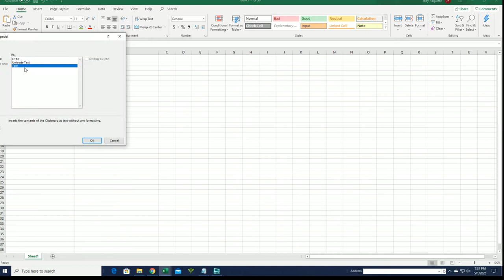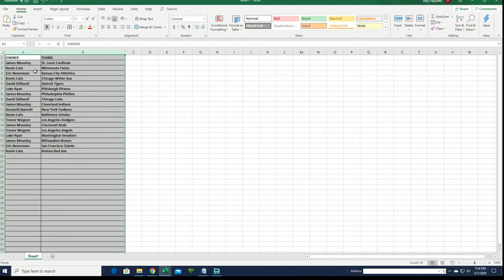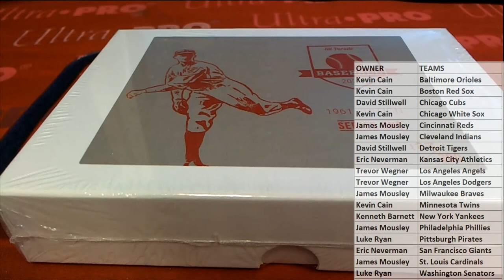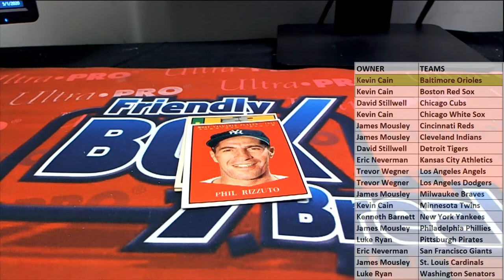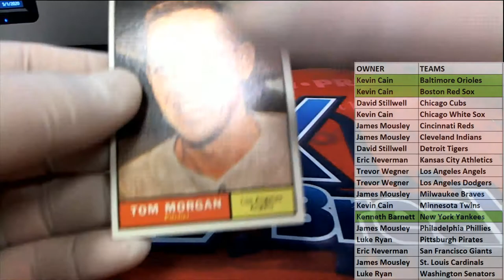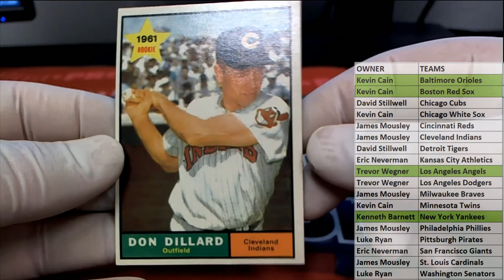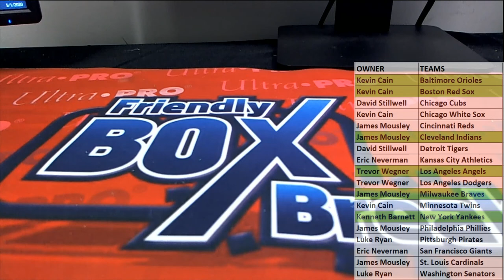2020 Hit Parade Baseball 1961 Edition ID 20HP1961BB203